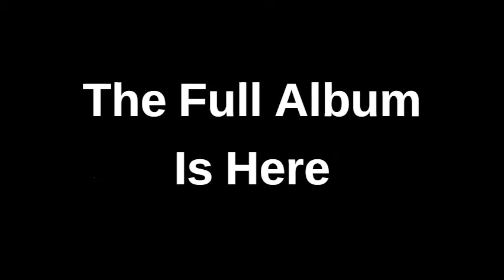The Announcement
what can it be?